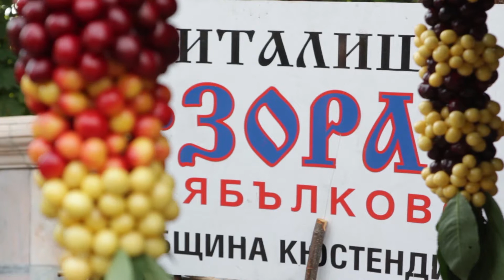Елица Панева: празниците могат да превърнат града във фестивален център